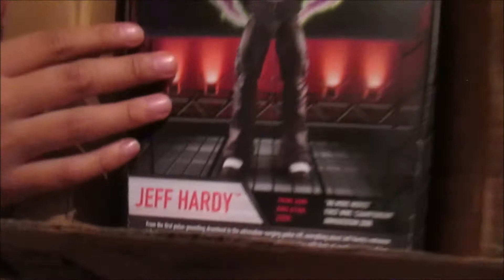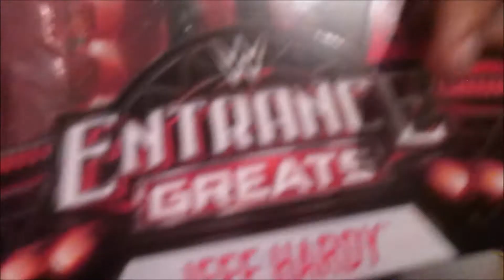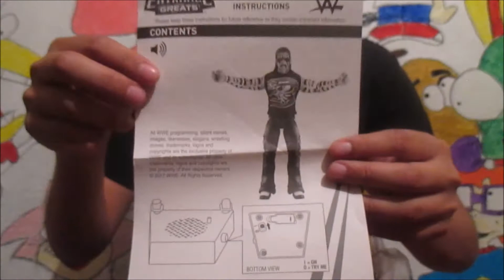WWE Mattel Jeff Hardy Review Unboxing 2018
La nueva adquisición, Jeff Hardy WWE Mattel!